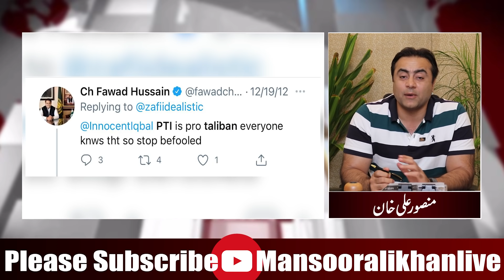Who used to call Imran Khan “Taliban Khan” | Which PTI leader supported US in war | Mansoor Ali Khan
SnackVideo: @_MansoorAliKhan